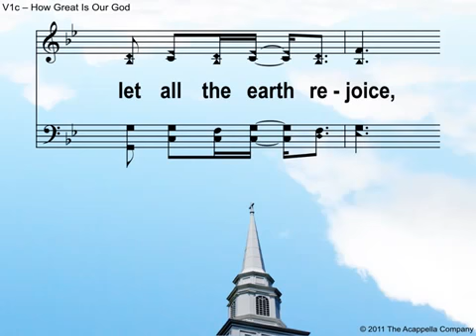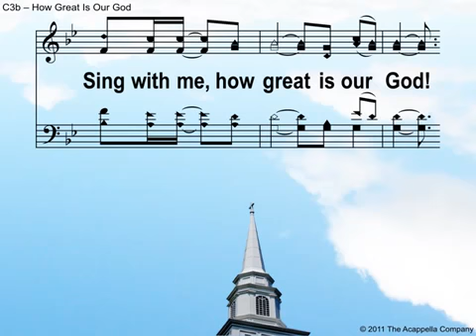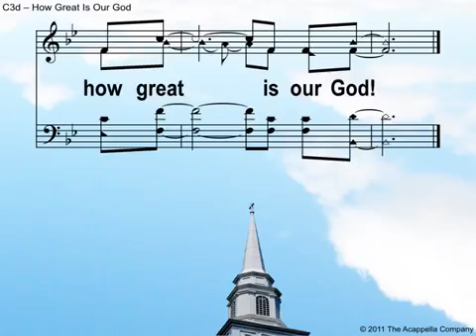"How great is our GOD" by Praise and harmony Singers